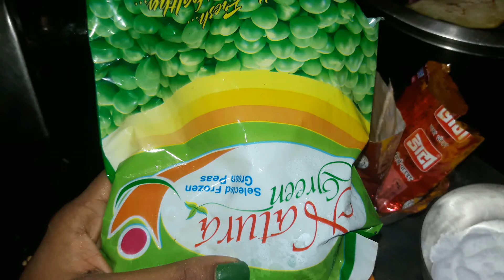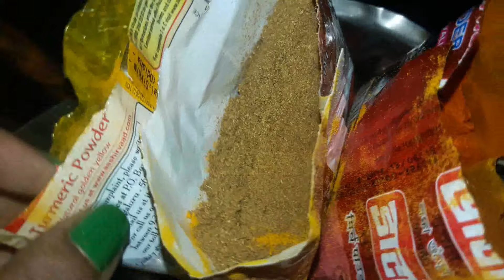Bengali Bhoger Khichuri/Khichdi Recipe|Bengali Veg Recipe | Hindi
Hi Everyone,

Today I will prepare Bengali GovindoBhoger Khichuri with fried veggies and Cauliflower Curry and Papad. I am cooking dinner tonight so thought will share the recipe. This is a full veg dish. Hope you all like.

CAMERA USED: NIKON COOLPIX L830